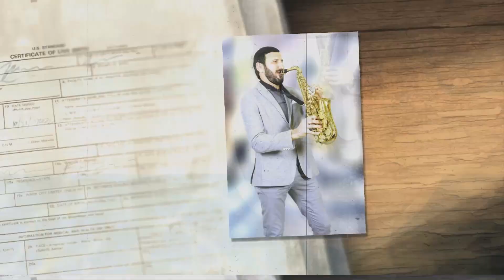Vigen Balasanyan Sax cover муз. И. Крутой любовь похожая на сон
Vigen Balasanyan Sax cover муз. И. Крутой любовь пахожая на сон